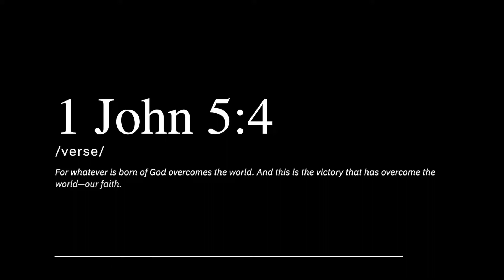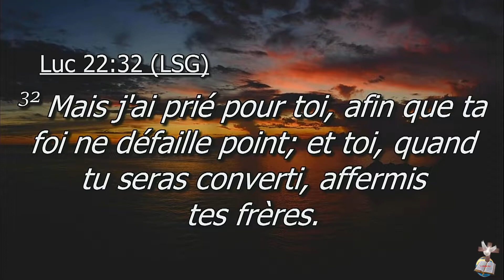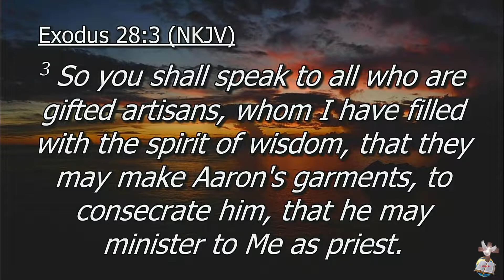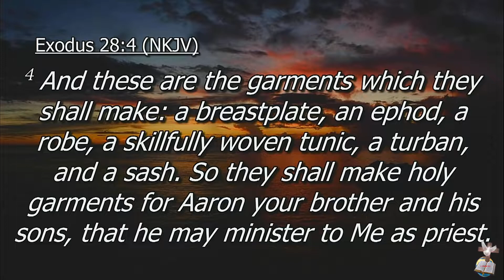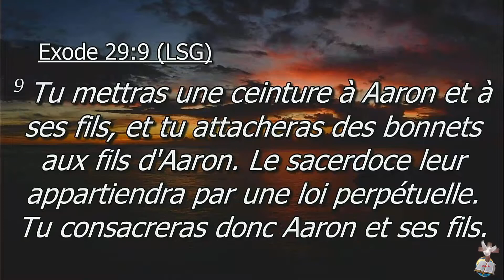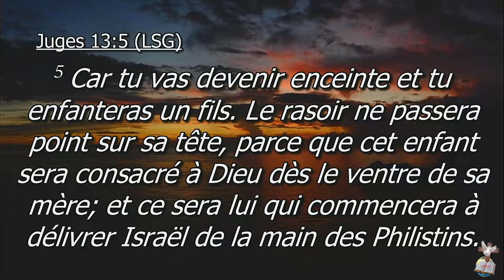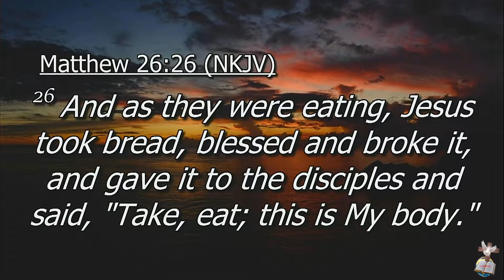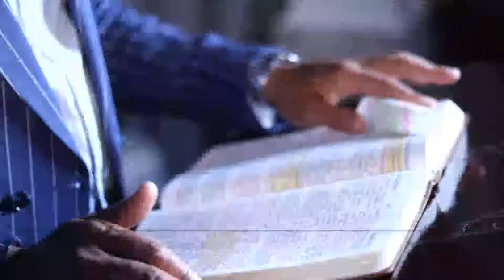08 April 2022 - Apostle Mike: Escaping The Enemy's Claims Over Your Life. Day3